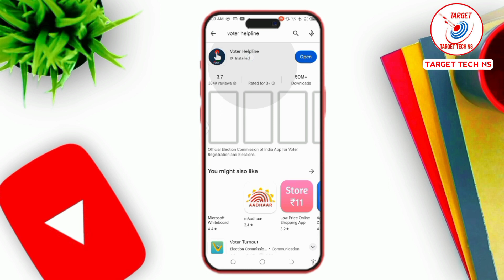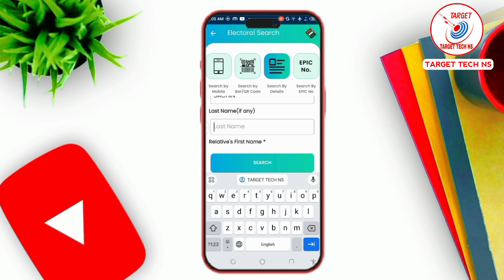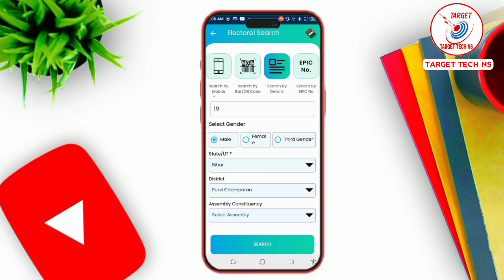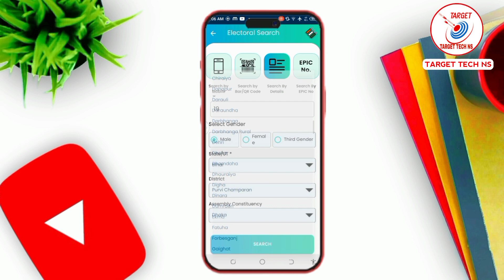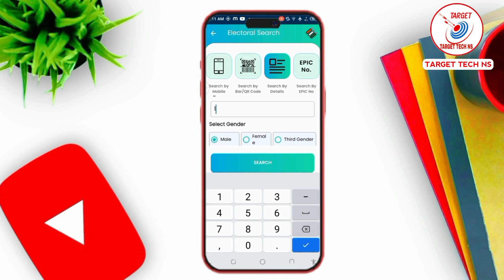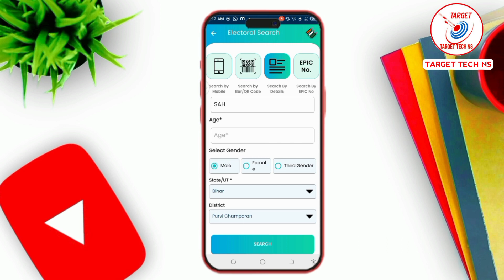Ham Vote De Sakte Hai Ya Nahi Kaise Pata Kare || Ham Vote De Sakte Hai Ya Nahi Kaise Check Karen